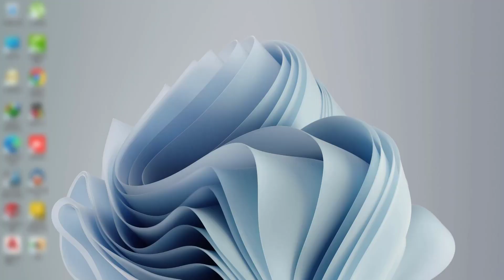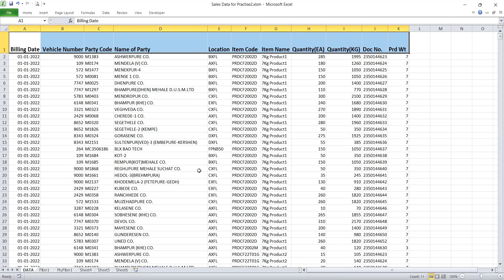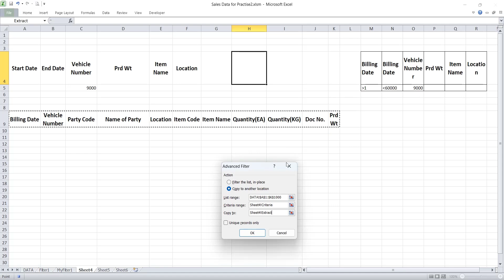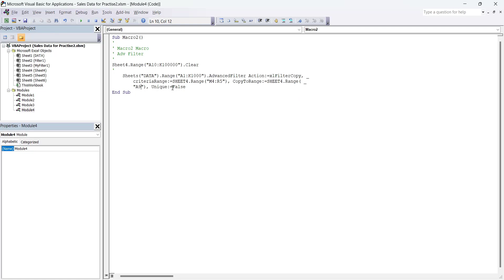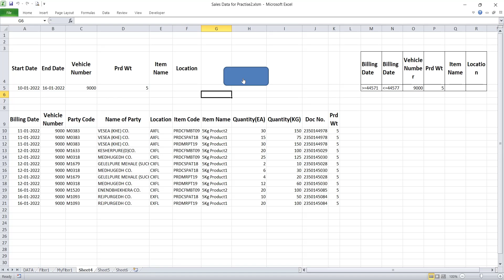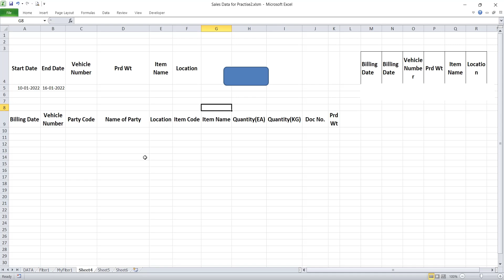Advance Filter in Excel VBA with Difference Between Macros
In this Video i show you difference Between Regular Advance Filter Macro
and My Modified Advance Filter Code